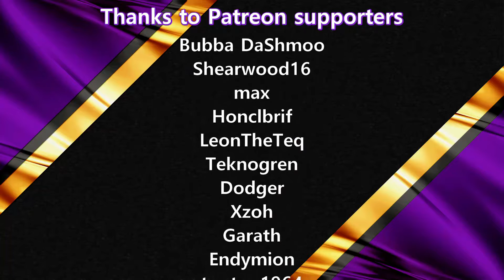PREPARING NUCLEAR TOWER - Satisfactory City #112